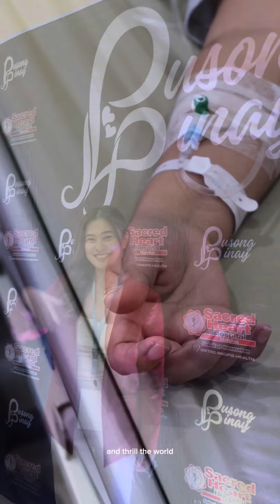Escape The Ordinary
We should make the most out of life.

𝐄𝐬𝐜𝐚𝐩𝐞 𝐭𝐡𝐞 𝐨𝐫𝐝𝐢𝐧𝐚𝐫𝐲 with Newport World Resorts. ♥